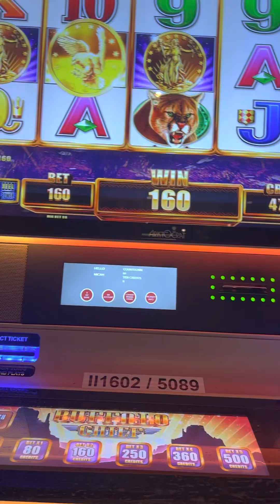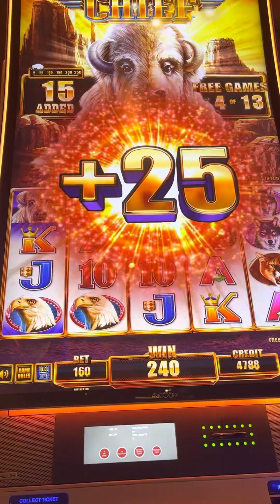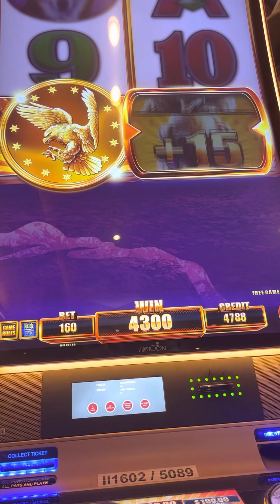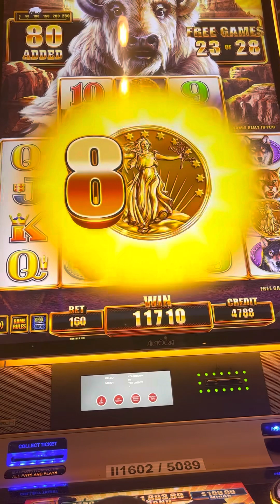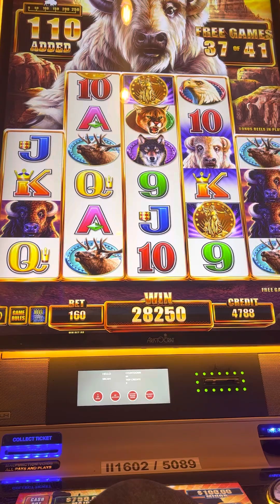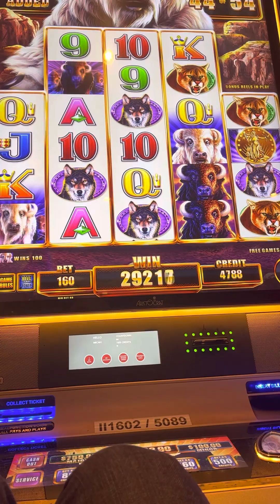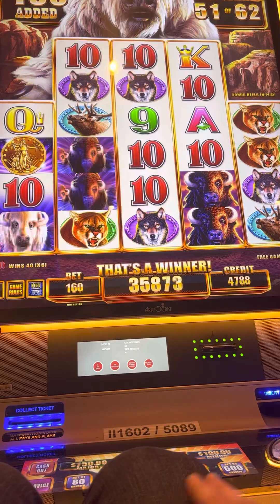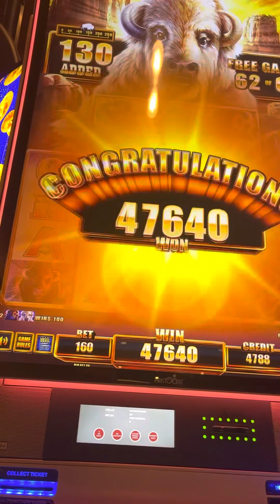HUGE WIN! Buffalo Slot Machine